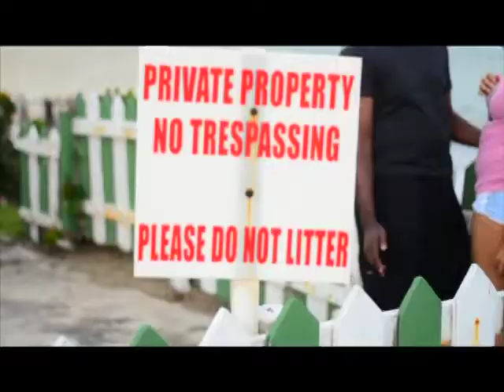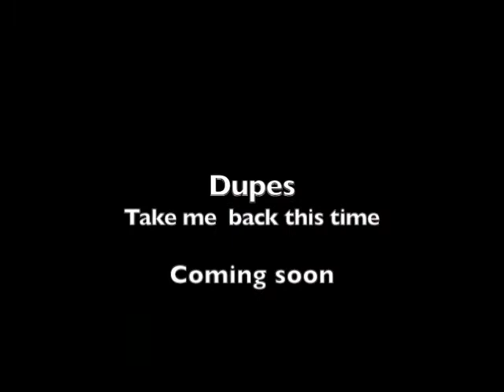Dupes - Take Me Back This Time (BTS)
Dupes behind the scenes of his new music video TAKE ME BACK THIS TIME